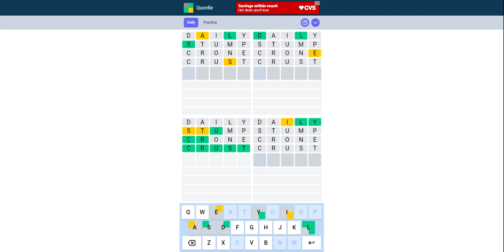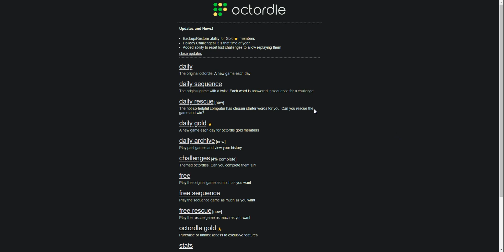9-23-22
New best time for Wordle, Quordle, Octordle